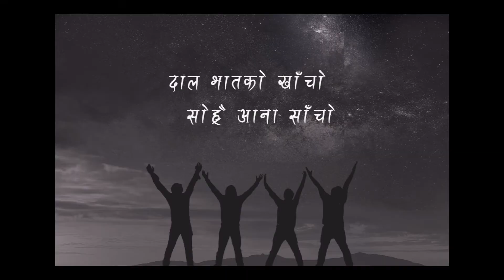Mukti and Revival Album launch at Patan Mueum Mukti and Revival album launch at Patan museum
Live At Chulo , Chitwan  2018

Artiest  Mukti and Revival
Album  Swotantra
Mukti and Revival started to record this album from 17 April 2017 , finished in 18 May 2019, 2 years of hard work, finally released on 25th May 2019 at Patan Museum .